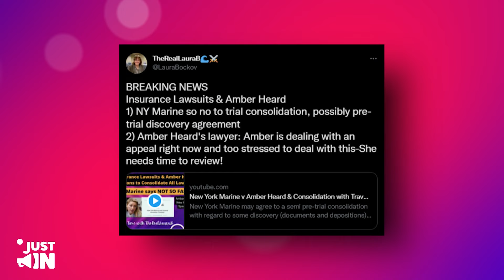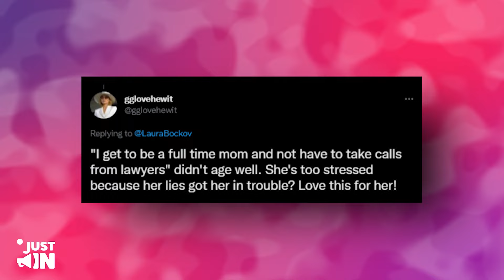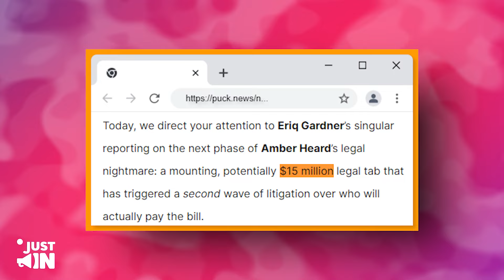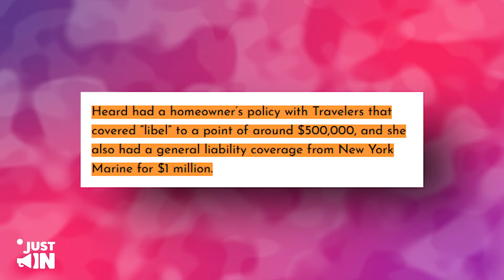Rottenborn Reveals Amber's MENTAL BREAKDOWN After Multiple Lawsuits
Mr. Rottenborn Reveals Amber's MENTAL BREAKDOWN After Getting Sued Multiple Times!
Mr. Rottenborn has revealed Amber’s mental breakdown after getting sued multiple times. All these legal battles are taking a toll on Amber, who appears to have suffered from several episodes of panic attacks and breakdowns because of all this pressure.